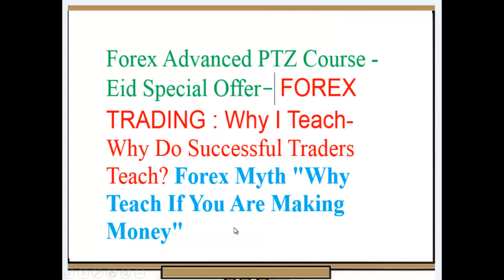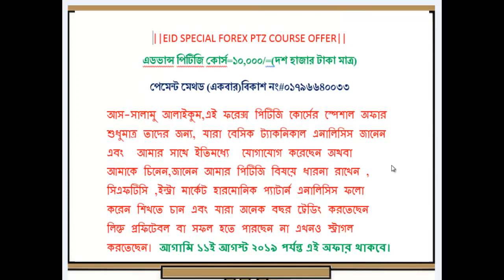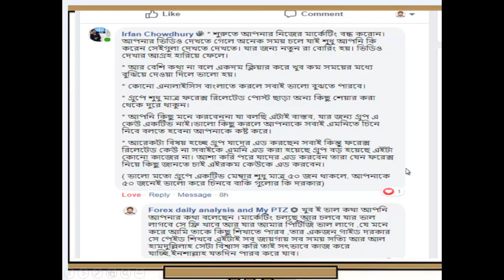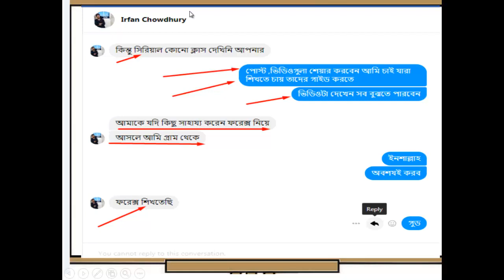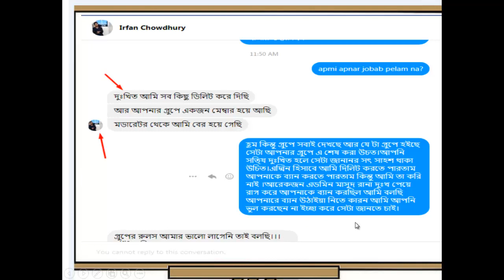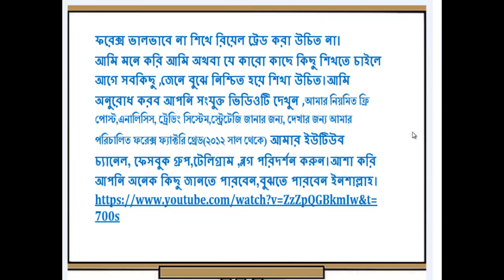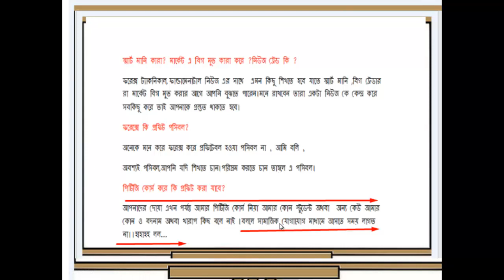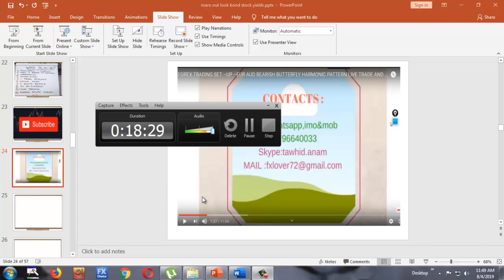Forex Advanced PTZ Course -Eid Special Offer -- Why I Teach-Why Do Successful Trader Teach?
আমি কে?কোর্স কিভাবে করাই? কোর্স ফি কত?পেমেন্ট কিভাবে করব? আমি প্রফিটেবল ট্রেডার কিনা?
আমার বা আরেকজনের লাভ-লস আপনার ট্রেডিং শিখার অথবা উন্নতিতে কোন ভুমিকা রাখবে না কারন যে যার শিক্ষা ,অভিজ্ঞতা,যোগ্যতা মেধা ,ঝুকি নেয়ার সক্ষমতা ,মন-মানষিকতা অনেক কিছুর উপর নির্ভর করে ।।আমি অথবা অন্য কারো কাছে কিছু শিখতে চাইলে তার রেগুলার এক্টিভিটিস,তার জ্ঞান,সে কতদিন এই বিষয়ে কাজ করছে তার কোন দেশি-বিদেশি স্বিকৃতি আছে কি না? এই বিষয় গুলা জানার বোঝার চেষ্টা করবেন।আমার অথবা পিটিজি রেগুলার কোর্স বিষয়ে জানার জন্য সংযুক্ত ভিডিওটি দেখার অনুরোধ রইল।

#3 things!!
1.Spot PTZ
 2.Fix your bullish or Bearish Sentiment
 3.Boom! Trigger
To Find Out  more about PTZ and learn ,
please visit :